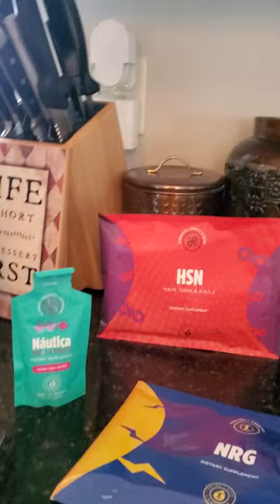🌅 Good Morning "Risers" Show February 24th, 2024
🌅 Good Morning "RISERS"❗️
✨️ Today "I AM" choosing me❣️

✨️ I didn't schedule and clients or meetings for today intentionally, but I had been.  And as I share in this video I have been guilty of working longer hours than I should.
It has been almost Two Years since my husband, Henry Grover has passed, and I'm still living alone with it being just me and the dogs, so the time that would be devoted to a relationship has been left for me to find ways to fill to keep my mind and spirit engaged in something positive.

✨️ You can all tell that the results of what I have been doing is bearing the fruits of my labor.

✨️ And know I'm finding there is such a bountiful harvest, that it is creating even more work to do the follow-up, and maintain the relationships that I have been so blessed to have created.

✨ ️I have to give glory to God, for it is him who has brought me to this point in life (even though all of the trauma & drama).  It is he who has given me the Skills, Talents, and the Spirit that dwells within me that is too stubborn and strong willed to give up!

✨️ All of who I am in this body that is sharing in this video with you today is who God has created me to be.
It was he who gave me the message that I'm sharing with you all today!

➡️ Even he took a day off, to look at and celebrate his accomplishments!

✨ ️So in preparation of God bringing that special man into my life I need to be intentional to make space available to be able to enjoy everything that will come along with that relationship, and still make sure to carve out time for myself❣️

✨️ It is blowing 🤯 my mind how many people are sending me DM's about these 🌅 Good Morning"RISER" posts, I'm so honored and appreciative of your support and encouragement!
And it is exciting to see how many of you are looking forward to Season Two of "The Rise Above Show" with Patricia Jo Grover ❗️

✨️ I'll start sharing next week about who I'll  be Interviewing on the Show!

✨️ For now you can watch the 1st Season on JD3 TV Network and get a Gift from Us‼️

✨️ I promise that Season Two is going to be even better as I've been on my own Growth Journey to make it better too!

✨️ Hey, tomorrow starts a new week, try giving some of the tips that I've shared with you this past week (you can go back and find them in the thread here); And give them a try next week!

➡️ One of the things that have made my schedule more hectic is now that I'm getting such a good response here, I need to move this content to both my YouTube Channel, and to JD3TV so that it will not get lost in feeds, and is easier for you all to consume and share❣️

✨️  So, I'll play Catch Up, for a bit and then it will all be part of my work week maintenence!

✨️ Until then I'm choosing to continue to a be a Lighthouse and to Set An Example by sharing my own Mindset & Authenticity.

Dr. Patricia Jo Grover has her PHD from the International University of Entreprenology